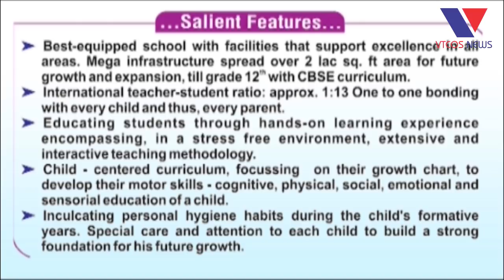Bhavnagar : vartej police stesan ma satt 3 ja diase daru pakadayo. daru kono ?